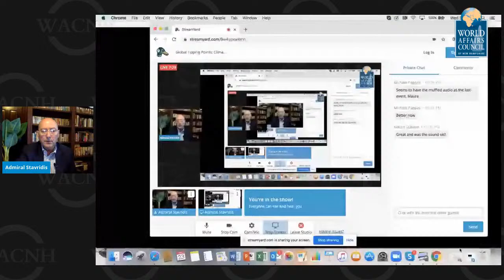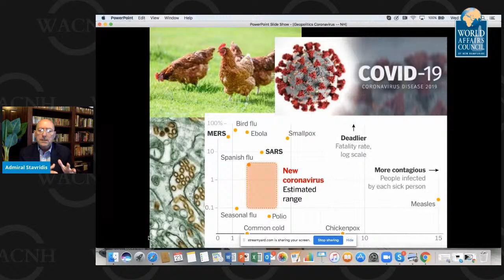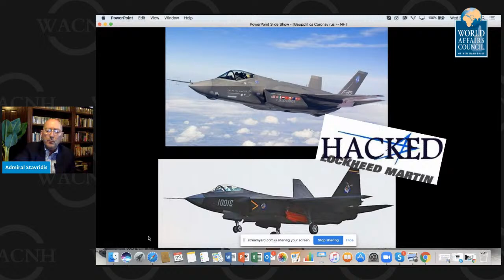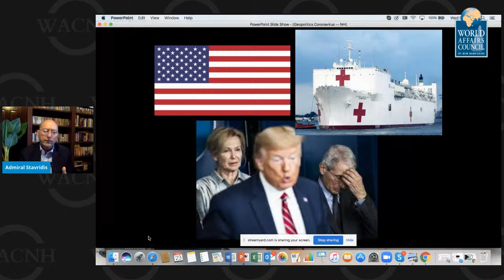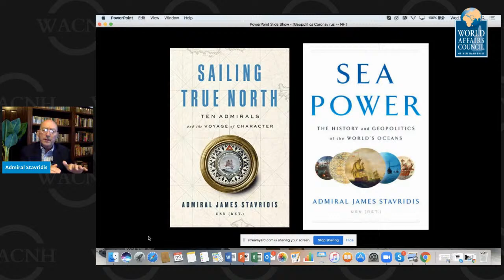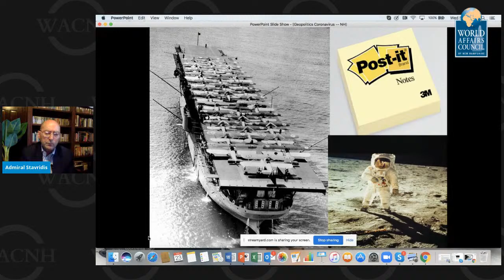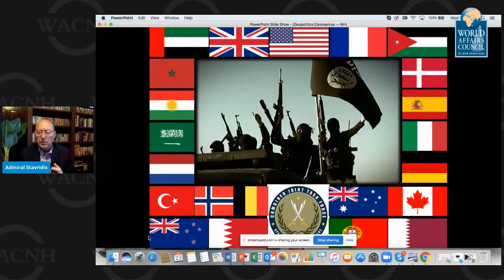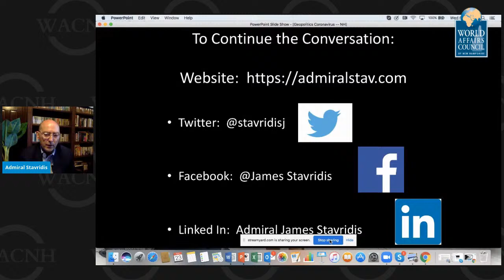Global Tipping Points: Climate Change and National Security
On Wednesday, September 23rd at 5:30pm, join the World Affairs Council of NH and League of Conservation Voters for our GTP Fall debut, Global Tipping Points: Climate Change and National Security. This virtual event will be headlined by former United States Navy Admiral James Stavridis, who will share his insights on the convergence of national security and climate change based on his experiences across his storied career of service. After his remarks, Stavridis will be joined by former Deputy Under Secretaries of Defense Sherri Goodman and John Conger for a panel discussion examining what many National Security experts view as our country's most pressing threat: Climate Change.

Following the opening remarks, a moderated Question and Answer session will be held. All questions can be emailed to , posted in either of the YouTube or Facebook Live chats, or using the messenger app on our website, so tune in here or at wacnh.org and we hope to see you there!